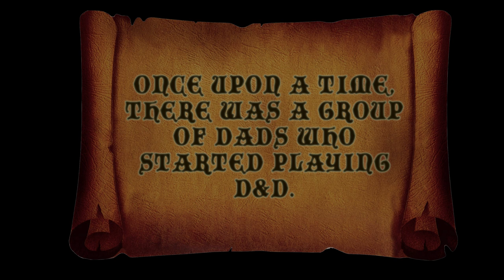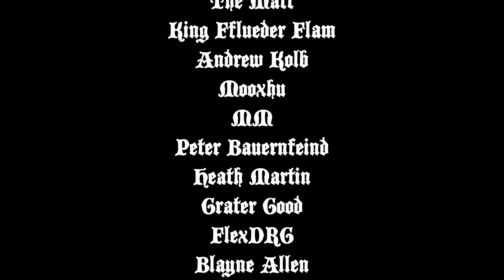D&D with Dads S01 ep. 08 - Forgotten Realms Dungeons & Dragons actual game play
D&D with Dads is a Patron game campaign, set in the Sea of Fallen Stars region of Faerun, the Forgotten Realms.

===[ PATRONS ]===

EXECUTIVE PRODUCERS:

Michael Flynn

Erik Stearns

Andrew Busey

Dr. Belz

Harleyfox

TopoMusicale

PLAYERS:
DoD Spec Ops
Matt Hinson
Dirty Samurai
The Most Horrible
Marie Listopad
Blutomus Maximus

MINOR DEITIES:
Mark Gump
Martin Zemanek
Steve Fletcher
Bob from Philly
PacNW
RollStats
Omegaroth666
Eco Thunderbolt

LORDS AND LADIES:
Mi Be
The Matt
King Fflueder Flam
Andrew Kolb
Mooxhu
MM
Peter Bauernfeind
Heath Martin
FlexDRG
Blayne Allen
Abominable Scotsman

PATRONS OF THE REALMS:
Doughboyski
John Newberry
Rob Cashwalker
Swithpelt
Vance A.
Scott Maresh
Space Zombie
Nadin Dizdarevic
Phillip
Jeff Boes
Bren B
Rowjimmy21
Kail Melton

LOYAL SUPPORTERS:
Andy J
John Ruden
Chloe Russell
Bill Carroll

MYTHICAL HEROES:
Tricky Troy

D&D with Dads is a production of Bill Allan World